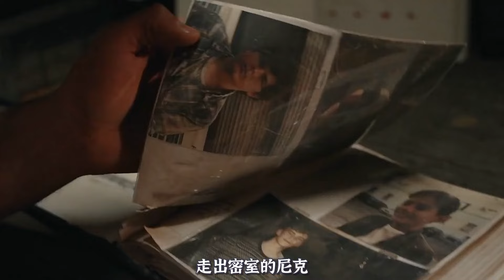男孩被變態圈養二十年，二十年后變成了蒙面殺人狂，《挑戰》。